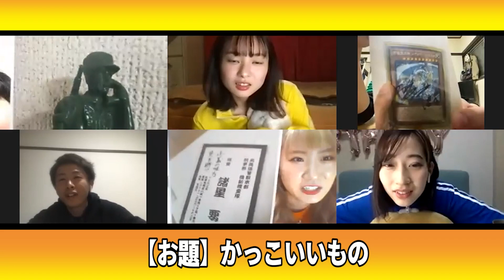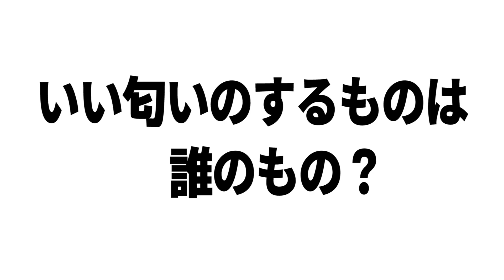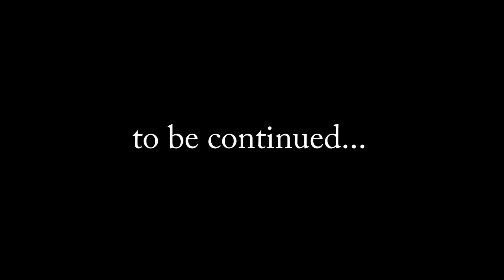【デュエル】家にある物を召喚！一番戦闘力が高いのは！？【リモート】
久しぶりにZOOMでの撮影、家にあるアイテム対決！
世界の平和を守る心優しき男女6人組のニューヒーロー「フォーツー/レンジャー」です！
毎週月曜日・水曜日・金曜日の18:00に動画アップ予定です！

■レッド：りゅうくん（岸本龍生）※エクセルヒューマンエイジェンシー所属
■グリーン：しば（柴上雄宇）※エクセルヒューマンエイジェンシー所属
■オレンジ：にっしー（白崎仁菜）※エクセルヒューマンエイジェンシー所属
■ブルー：みゆきち（早川みゆき）※ゼロイチファミリア所属
■イエロー：あのんちゃん（内藤亜音）※フィット所属
■ホワイト：きょん（藤澤響花）※プライム所属

‹鬼教官（時々出演します）›
パープル：おかん（古名希帆）